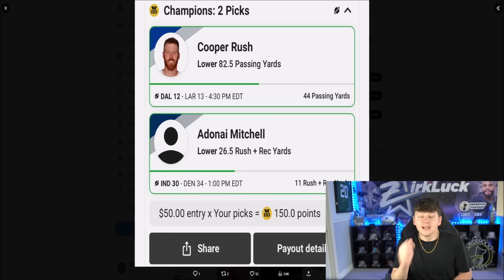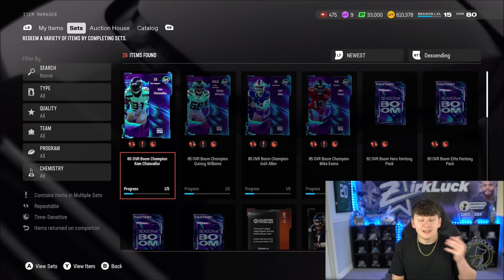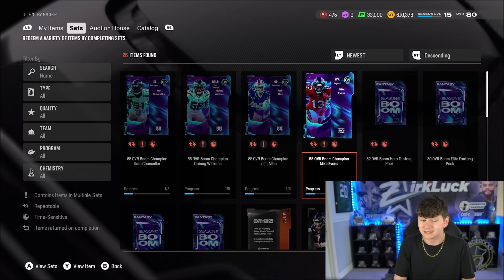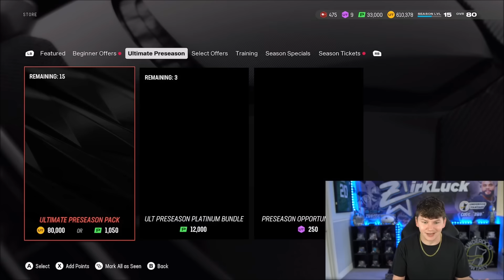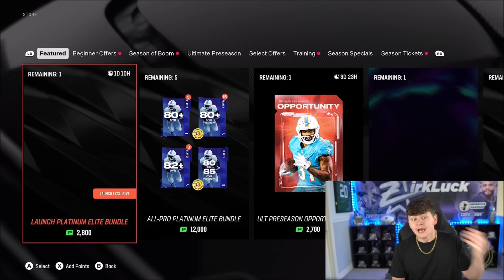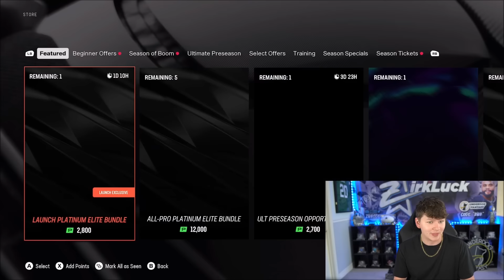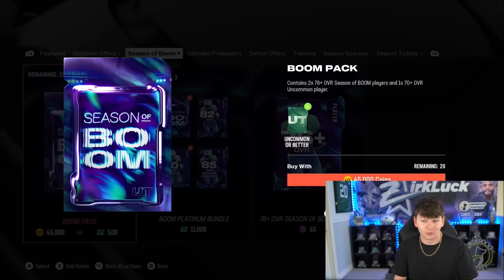REWARDS GLITCH! 85 OVERALL PULL! YOU NEED TO TRY THIS PACK! SEASON OF BOOM PROMO!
CHECK OUT UNDERDOG FANTASY! Use code ZIRK and get up to $250 in bonus cash and a .5 special!

zirksee,madden 25 ultimate team zirksee,madden 25 pack opening,madden 25 ultimate team packs,REWARDS GLITCH! 85 OVERALL PULL! YOU NEED TO TRY THIS PACK! SEASON OF BOOM PROMO!,tesla,amazon,madden 25 season of boom,season of boom madden 25,madden 25 season of boom promo,madden 25 86 Jalen ramsey,madden 25 86 derrick henry,madden 25 85 josh allen,madden 25 85 kam chancellor,madden 25 85 overall pull,madden 25 open this pack,madden 25 glitch,madden 25 rewards glitch